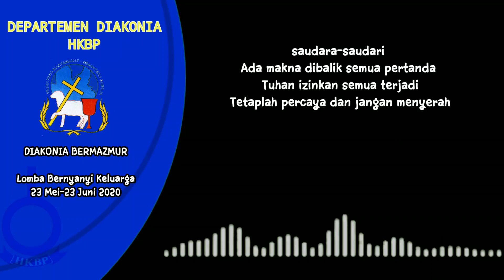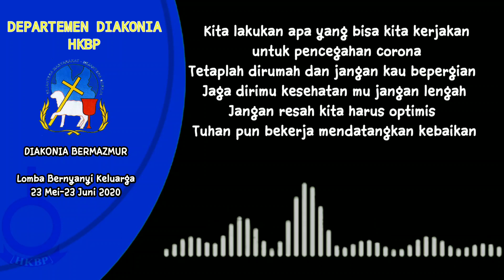PENCEGAHAN CORONA KARAOKE/ INSTRUMEN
"PENCEGAHAN CORONA"
Bumi terasa diayun ayun gempa setiap hari
Keluhan berjejer dimanamana akibat pandemic
Corona yang melanda saudara-saudari
Ada makna dibalik pertanda
Tuhan izinkan semua terjadi
Tetaplah percaya dan jangan menyerah

Reff:
Kita lakukan apa yang bisa kita kerjakan untuk pencegahan corona
Tetaplah dirumah dan jangan kau bepergian
Jaga dirimu kesehatan mu jangan lengah
Jangan resah kita harus optimis
Tuhan pun bekerja mendatang kebaikan